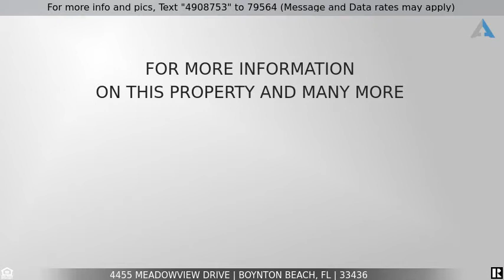Priced at $135,000 - 4455 Meadowview Drive, Boynton Beach, FL 33436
Home for Sale in Boynton Beach

Well kept house, with great improvements with the Florida room under AC and the large carport running down along the full length of the house. Back yard with an open patio, shed and clothing line. Spacious open concept with Bay widows on the front of the house facing south. Stack bedrooms in the back. Newer AC system blowing real cold. Locate far away of any road, its very quiet. You own the deeded lot included with the house. If you look for space this one got it. Washer and dryer do not convey with the sale.